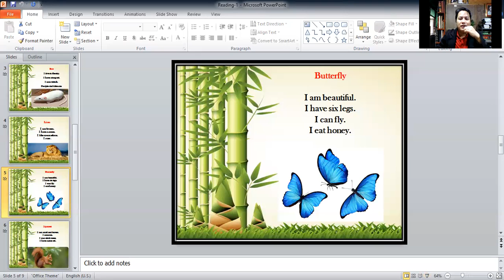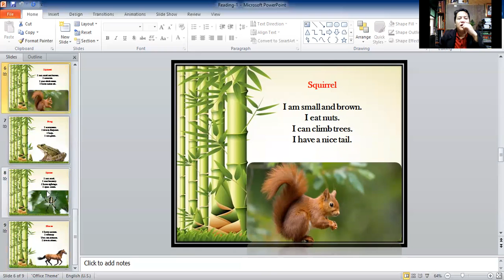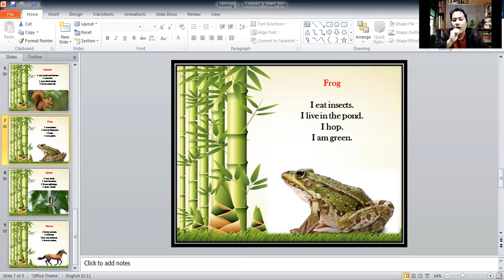Reading for Children- 2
Its goal is to give children a solid foundation in vocabulary and reading skill.